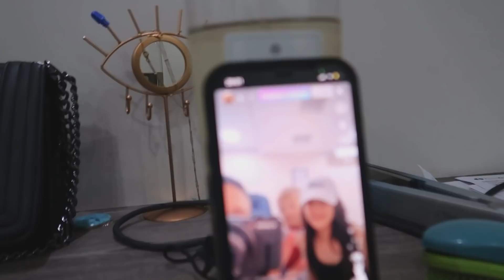ESPIONEI OS CRUSHS E DESCOBRI O QUE ELES FIZERAM NO QUARTO SOZINHOS...